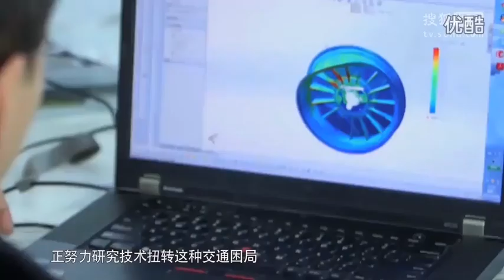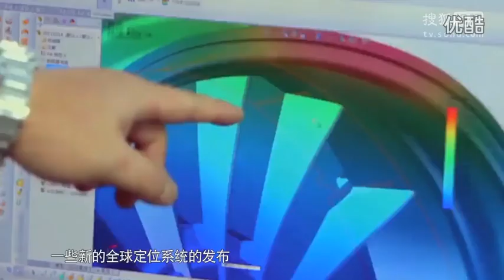SMART CHINA: Smart Move, Ninebot & Discovery Channel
In September, Discovery Channel is going to make a new three-part series documentary, SMART CHINA. This three-part series spotlight China’s most innovative experiments and technologies which could help address numerous environmental and lifestyle challenges. Ninebot is in the first episode: Smart Move. Ninebot is a unique transportation to make a difference in the daily commute; it has an impact on congestion issues and starts to be part of the solution for some urban environments.